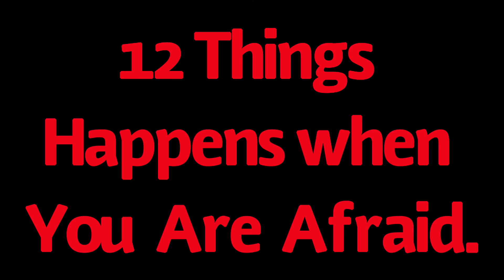12 Things Happens When You Are Afraid?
Fear Comes from Satan but not from the God. How you build you your Trust Stay in God’s Word and Will by Studying More of his Word daily.